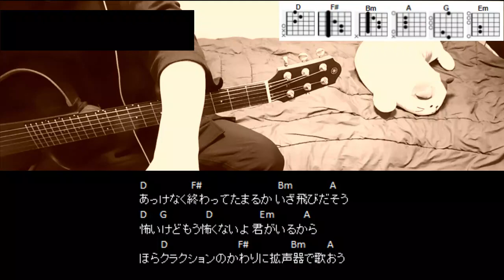幾田りら · ano「青春謳歌」ギターコード【弾き語り練習用/歌詞】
幾田りら · ano「青春謳歌」
CAPOなし